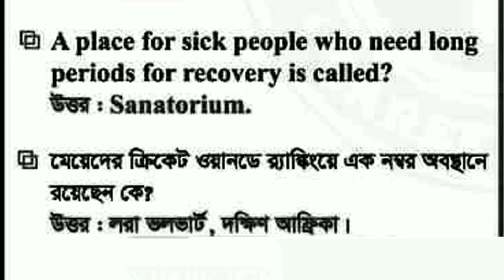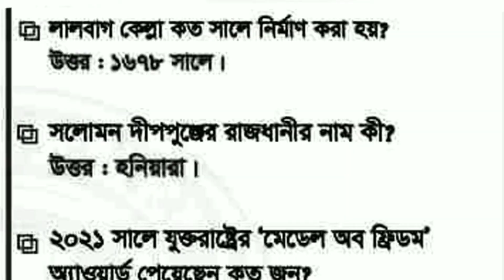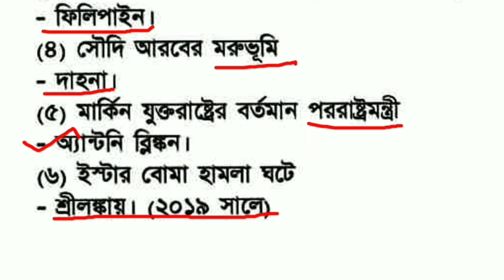প্রথম আলো চলতি ঘটনা ৩০ মার্চ ২০২২ | Current affairs April 2022